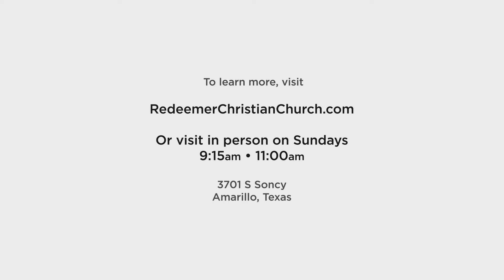What Is The Church, and Why Is It Important?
What is the church? Why does it even matter? Jacob explains how the church is more than just a group of Christians or a building - it's God advancing his kingdom throughout the earth!